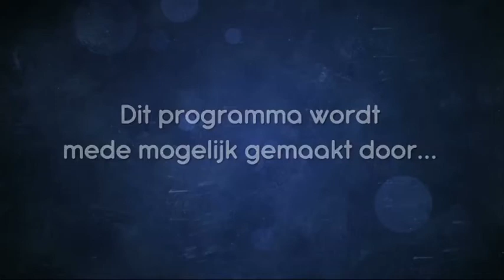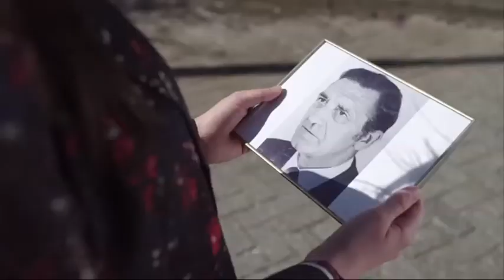Dommelland live 17 april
Boswachter Frans Kapteijns bindt de strijd aan met bedrijven die bestrijdingsmiddelen verkopen die schadelijk voor de natuur zijn.
- ContourdeTwern Boxtel heeft het project ' WOONWIJS' opgestart. Ans van den Hout en Ad van de Brand van Stichting Ouderen in Regie geven uitleg
- Het is April Klompenmaand, vanavond komen Vader en zoon: Ad en Luuk Traa van Klompenfabriek Traa uit Liempde vertellen over hun passie voor klompen.
Presentatie: Geert Hoes